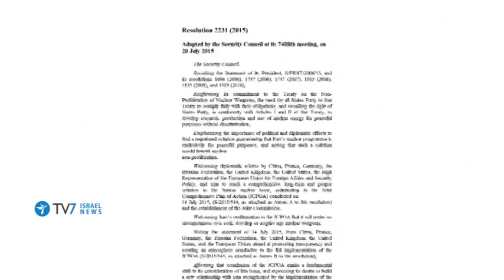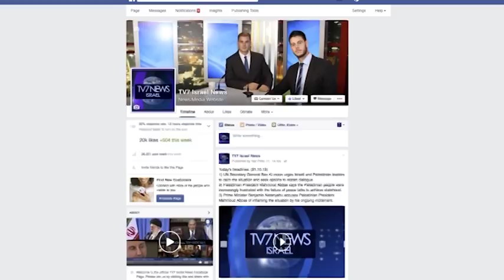TV7 Israel News 28.11.17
1) The Islamic Republic's revolutionary guards warns Europe against threatening Tehran, saying it would force it to expand the range of its ballistic missiles to above 2,000 kilometers, which would provide Iran with the capability to target European capitals.
2) Prime Minister Sa'ad al-Hariri emphasizes that the Hezbollah organization, which has both political and militant dimensions, must stop interfering in regional conflicts on Iran's behalf and accept Beirut's neutral policy, to bring an end to Lebanon's political crisis.
3) United Nations Envoy to Syria Staffan de Mistura announces that while the world body was actively seeking to reignite a political process to the war-torn-country, Damascus has yet to confirm its participation in the upcoming summit in Geneva, which is scheduled for the 28th of November.